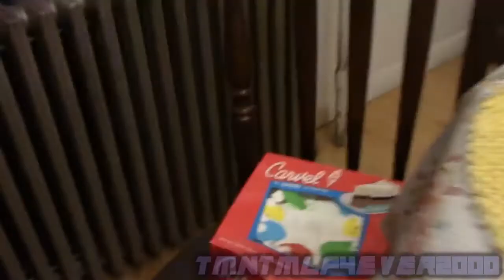[Request] Bonnie: "OH MY GOD!" [Extended Sparta Remix]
Requested by KikoGamez.

Made in Sony Vegas 15.

Source © AndrewJohn100
Base © KeatonKeaton999

Want more of my videos to be a fan of MLP and TMNT?